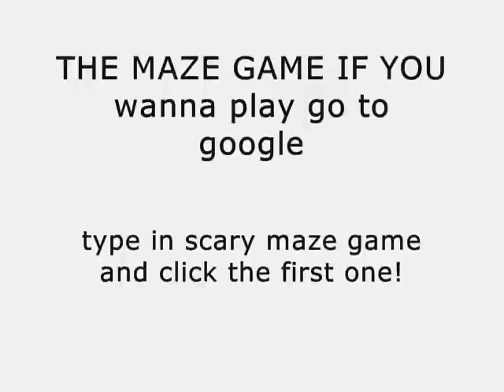The Maze Game!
LOL Funny huh, Will u Play? i Dare u to try